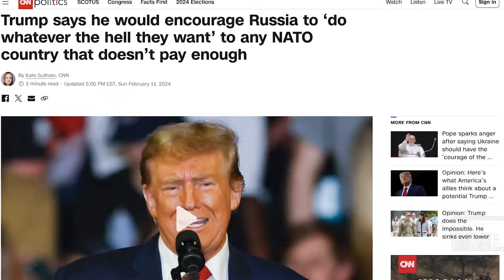Divine Decisions: Trump vs Biden in the Christian Conscience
In this episode, Dr Chris Harper & Jonathan Williams dive into the pressing question facing many Christians: who should we support in the upcoming election, Trump or Biden? As believers, we explore the values and principles that should guide our decision-making process. Join us as we navigate the complexities of faith and politics, examining which candidate aligns more closely with Christian ideals and the ethical considerations that should inform our voting choices. From integrity and compassion to justice and humility, we seek to uncover the essential qualities that should define the Christian's stance in this pivotal election.

Get Dr. Chris' Tome Course, "That Dad Life. The Guide to Biblical Fatherhood" today!
You can’t become what you can’t define. Many dads are failing at the “dad game'' because they don’t even know they're in the game. When you are finished with this course, you’ll know what a good, godly dad is and, more importantly, how to be one.

Chapter Markers
0:00 - Introduction
0:45 - Let's Discuss Politics (Everybody's Favorite Subject)
2:08 - God Is In Control: He Is Providential And Sovereign
3:46 - Hope Lost Leads To Despair
7:19 - Christianity Is Not Hereditary
8:20 - We All Want Justice Until We're Sitting On The Seat of Mercy
12:28 - Sidebar Conversation: Elon Musk
13:07 - Negative Responses To The Impending Chaos
26:22 - Are You Praying For Our Leaders?
27:58 - God Has A Purpose, Love Is The Call
29:23 - We Should Not Divorce Our Convictions From Our Compassion
33:51 - Conclusion

Sync ID: (MB01O1WFIW7XO4T)